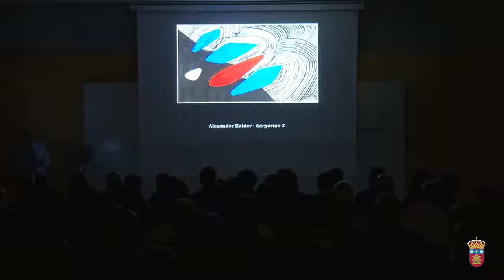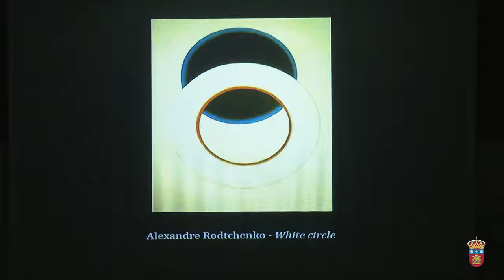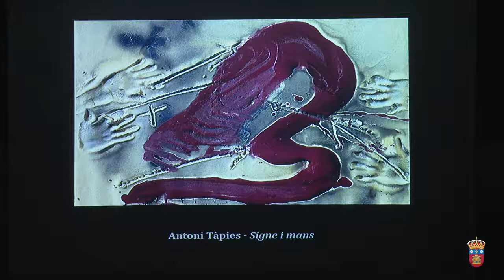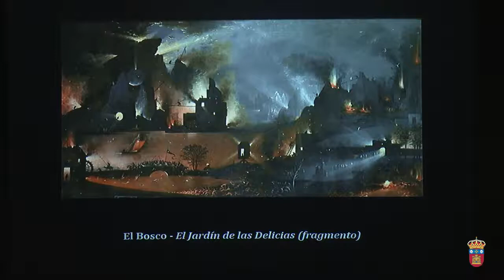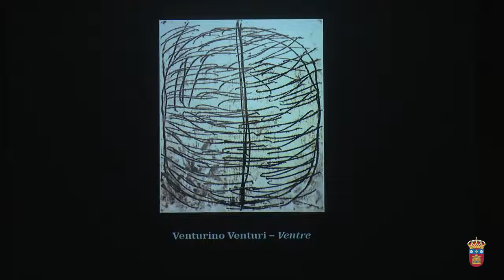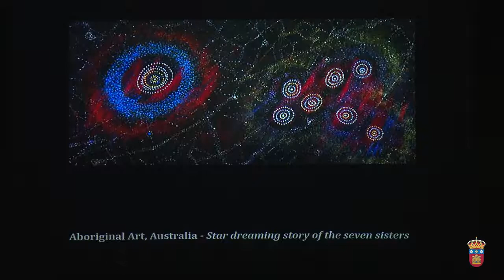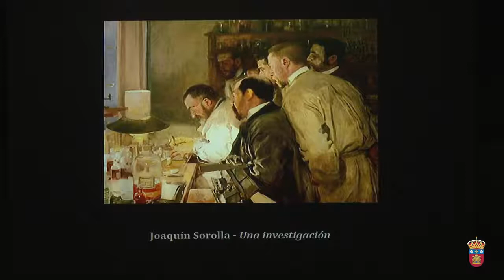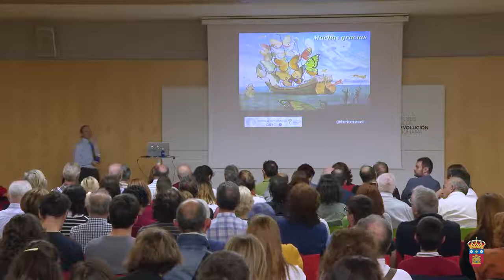La evolución del universo y la vida, lienzo a lienzo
Una de las actividades paralelas del VII Congreso de Comunicación Social de la Ciencia (Burgos 2019). A cargo de Carlos Briones.